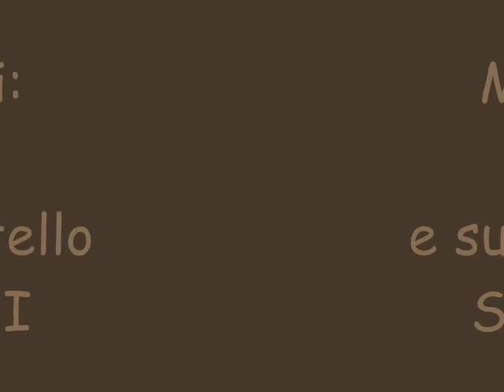Leo Siberian Husky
Leo il mio dolce siberian husky